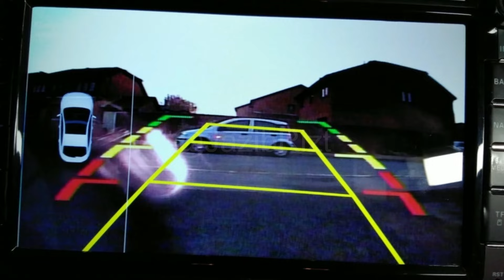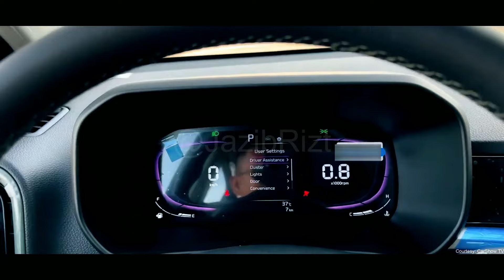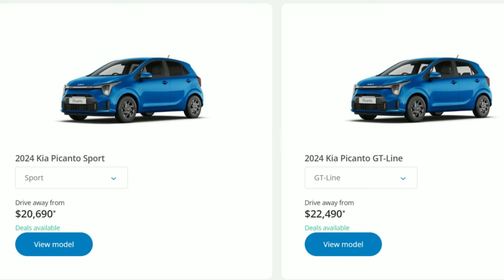All New KIA Picanto GT-Line 2024 | A True Facelift KIA | Jazib Rizt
KIA has launched it's second facelift of KIA Picanto 3rd Generation which i must say it's a complete and proper facelift introduced by KIA and it's not just a proper facelift but also comes with all new features even a sunroof which is completely unexpected from a car belongs to small car category in South Korea and recenlty this car is launched in Austrailia as well with a decent price tag, So lets have a detailed walk around of this new facelift variant of KIA Picanto so stay tuned and keep watching my YouTube channel for more informative videos also click the bell icon for future updates and notifications.

Please provide your precious feedback in the comment section.